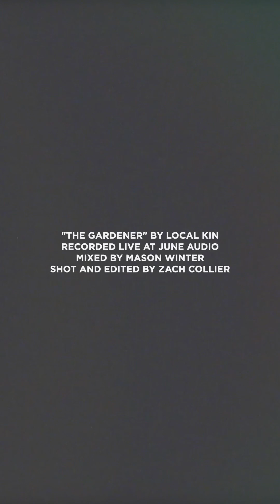Local Kin - "The Gardener" | Provo Music Magazine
Local Kin is a stomp-and-holler indie folk band based in Provo, Utah. The lead vocals of frontman Baden Ballard are gravelly and heartfelt, and the bluegrass instrumentation of their full band performances are exhilarating. The band won Velour Live Music Gallery's Summer 2023 Battle of the Bands – a competition with acclaimed winners like Imagine Dragons, Neon Trees, The Backseat Lovers, and more.

Savor is a homegrown tech startup from Provo that's hoping to eliminate the 119 billion pounds of food wasted in the US every year through the power of killer deals and timely notifications.

Engineered and mixed by Mason Winter
Shot and edited by Zach Collier
Thumbnail photo by @skyler_martin.

Provo Music Magazine is an online entertainment magazine and bi-monthly print publication focused on the music made in Provo and the territory of Deseret: from the Tetons to the eastern Sierras and Mesa to Rexburg. Our mission is to take the Provo music scene to new heights by raising public awareness and providing thoughtful analysis about the music being made here.